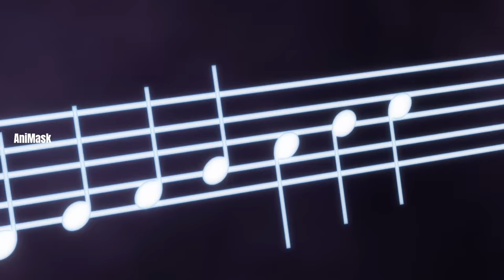Mash ကိုချိန်းခြောက်နေတဲ့ချာတိတ်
Mash က Carpaccio Luo Yang ကိုအနိုင်ယူလိုက်လို့နာမည်ကြီးသွားတယ်။ တစ်ဖက်မှာတော့ Margarette Marcon လည်း အနီအဖွဲ့ကလူနှစ်ယောက်ကိုတီးလိုက်လို့ အနီအဖွဲ့ရှုံးသွားပြီး Mash တို့လည်းပြိုင်ပွဲကိုနိုင်သွားတယ်။ နောက်တစ်ပွဲမကစားခင်မှာ Divine Visionary က ဂိမ်းကစားဖို့ပြောလို့ Mash လည်းဝင်ဆော့လိုက်တယ်။ အဲ့နောက်မှာတော့Mash နဲ့ Margarette Marcon တို့စီးချင်းထိုးကြပုံကိုတင်ဆက်ပေးထားပါတယ်။